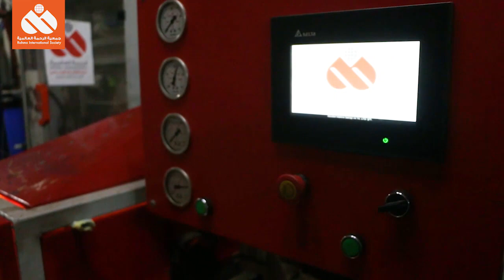المحطات المتنقلة لتحلية المياه | قطرة حياه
ما زالت محطات جمعية_الرحمة_العالمية المتنقلة لتحلية المياه تقوم بدورها الريادي، تتنقل كسحابة خير بين المخيمات والقرى، كالغيث تسير إلى حيث الحاجة، لتمطر بالرحمة والسقيا لكل ملهوف، محطاتنا.. بها تحلو حياتهم